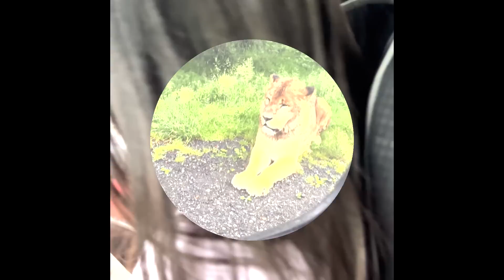⚠️緊急事態⚠️子供達と凄まじい場所に来てしまいました❗️【アレク&のんちゃん】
子どもたちとサファリパークへ行ってきました💓💓💓

アレクサンダーと川崎希の子育てファミリー向けチャンネルです❤️

子供達とのお出かけや日々の生活や、お気に入りの物を紹介します♪

🟩アメブロ🟩

🟡株式会社アンティミンス🟡
⬇️HPはこちらです⬇️